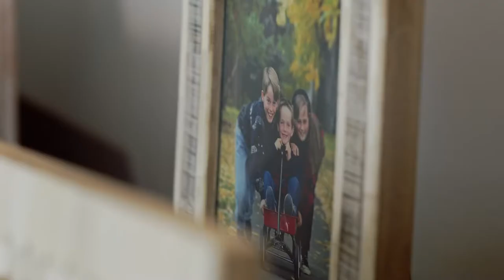The Leaves Berkshire Hathaway HomeServices - Stephen Brown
Commercial for Berkshire Hathaway HomeServices featuring Stephen Brown who portrays the Husband.  Directed by Kai Saul. Stephen Brown is a veteran Actor with over 30 years of Television, Film and Theater credits. Stephen Brown has appeared along side screen legends such as Kris Kristofferson, Vinny Jones, Jason Patrick, Dolph Lundgren, Jame Remar, Danny Trejo, Michael Pare’ and more. Portraying multiple character’s from Law Men to Gun Slinger.